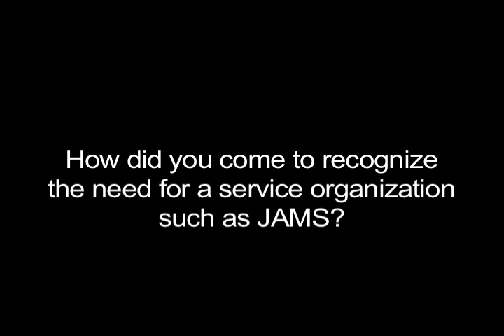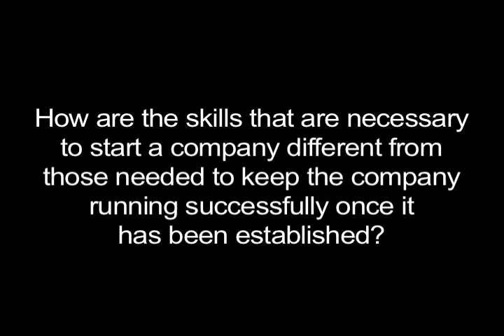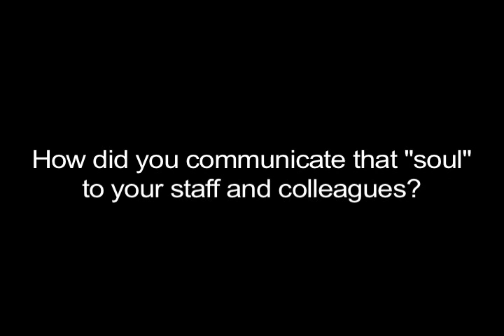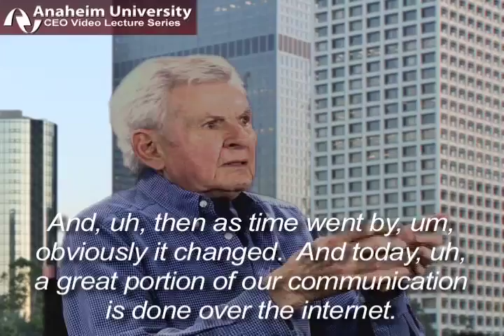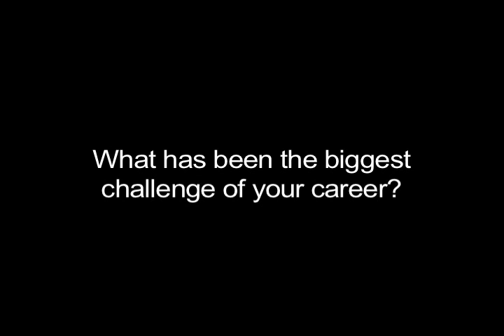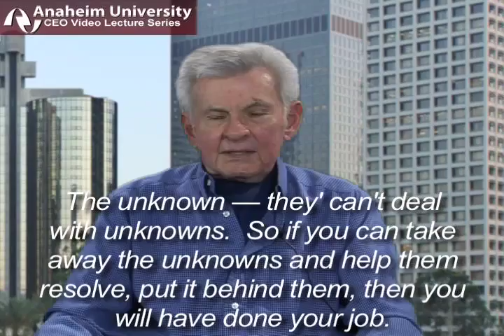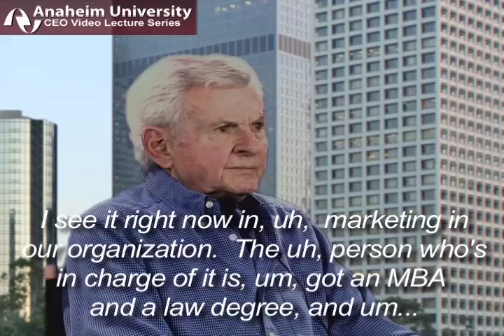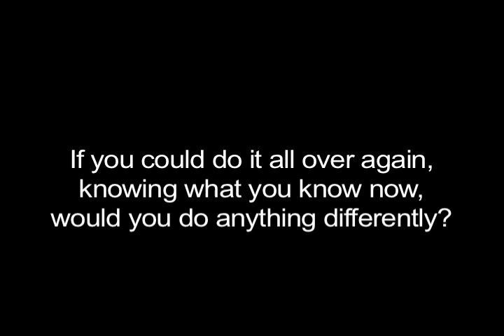Judicial Arbitration and Mediation Services (JAMS) Founder Warren Knight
Judge Knight is the founder of Judicial Arbitration and Mediation Services (JAMS), the largest private Alternative Dispute Resolution (ADR) provider in the world. His distinguished judicial career includes six years of service with the Orange County Superior Court, two years with the Orange County Municipal Court and twelve years in private practice prior to his appointment to the bench.

In hearing thousands of settlement conferences over the years, Judge Knight became an expert in the area of ADR which led to the founding of JAMS in 1979. Today JAMS handles about 30,000 cases per year, specializing in mediation of complex, multi-party, business/commercial cases in all areas of law throughout the world. Judge Knight has received many awards including a Lifetime Achievement Award from the American College of Civil Trial Mediators in 1997.